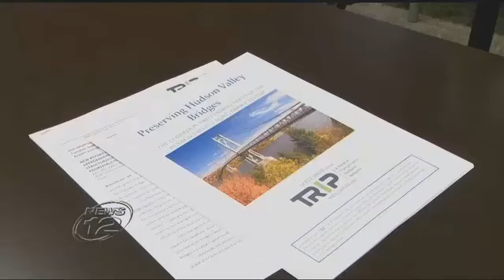Hudson Valley Bridge TRIP Report 09/17/2019 (2)